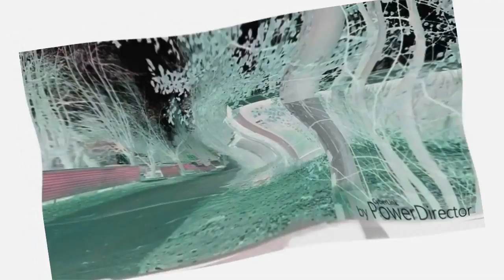T V Render Pack Rounds 934 to 950